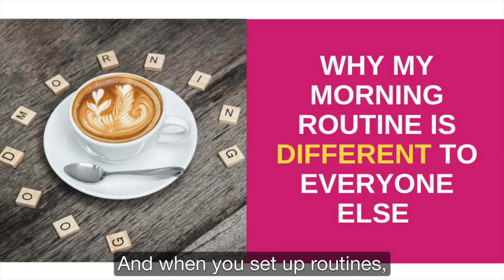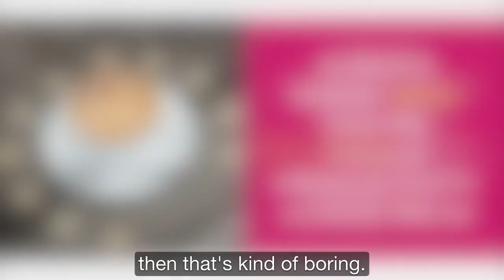Morning Routines for the Modern Day Woman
In this week’s podcast episode I talk all about productivity and morning routines.

You’ll discover why my morning routine is different to everyone else’s, and why I make no apologies for that!

Two years ago I recorded a podcast episode where I talked all about my morning and evening routines at that time. If you would like to hear it this the

In that episode I focused on decision fatigue and how setting-up routines that you can run on auto-pilot will restrict the amount of decisions that you need to make.

This week’s episode continues to build on that topic with a focus on productivity.

I’m a productivity nut. If there is any way that I can save 5 seconds a day, I’ll figure it out and I’ll save those 5 seconds, whether I put them to good use or not!

Wasting time is one of my biggest pet peeves. So, I love to study how to be more productive.

However, just recently I noticed that the majority of the productivity gurus that I have been following – those with podcasts, books, blogs, etc on productivity – are all men.

I’ve tried to change this and seek out women leaders in the productivity field but they are hard to find.

Even though I am a very productive person, it’s hard not to feel like I’m not as productive as I can be when comparing myself to someone so different to me. There are many differences between the productivity schedule of a man and a woman. There are also key differences between the schedule of a Gen X and Gen Y person.  There are HUGE differences between the productivity schedule of people with and without kids!

Many of the male gurus I have been listening too want you to get up early before 5am, have an ice cold shower, exercise, meditate…. This is not for me. I tried aspects of it, I even found myself in the gym at 6am…it DID NOT work out well for me!

I realized I was comparing myself to people with such different lives and challenges to me.

We all strive for balance

As women we are always trying to seek balance in our lives.  But do you know what…balance is boring!

We can’t perfectly balance everything and if we do – if there is complete balance and not one single thing gets more of you because you’re so passionate about it – where is the fun in that?!

You need to know WHO you are taking productivity and morning routine advice from

The productivity routine of the modern women covers 7 items:

1. Household
2. Cleaning
3. Shopping
4. Work – paid or unpaid
5. Self care
6. Spouse (optional)
7. Kids (optional)

They may not all be applicable to everyone. For example, I know not everyone has a spouse or kids. Personally, I opted out of number 2 and I have a housekeeper!

My point is that you need to know who you are, what phase of life you’re in, when you like to wake up, what your expectations are for yourself and work. When you are clear on all that that, then you can work out the best morning routine for you.

I define my morning routine as the time from when I wake up until when I start the productive part of my day.  For me that is a 5:45-6am wake-up until around 9-10am when I get to work.

I wake up with enough time to get up, get ready, and get into the car to take my kids to school.   I’m on auto-pilot with my routine so much so that I don’t need to think about it. Refer to this episode and this one - to learn about my make-up caddy.

It’s almost impossible for me to forget anything with the way that I’ve organized this.  In this week’s episode I talk you through in detail exactly what I do, what I eat etc.

There are 4 steps to establishing a morning routine

Step 1 – Habitualize your regular daily morning routine for getting up/ready

Step 2 – Determine your best work time for doing your household tasks and work

Step 3 – Create a flex day – this is a day where you don’t have any big demands on the work front and so can blitz smaller tasks and be responsive to new things that come up

Step 4 – Create a focus for each day – this doesn’t mean you can’t do other things but always have a focus/priority for each day

There is no perfect

I’ve spent so much time trying to find the perfect morning routine, and the perfect way to be productive. I realize now that there is no such thing as perfect.

I would love for you to look at your own morning routine.

Are you a morning person or not?

Do you like to dive into creative work early or not?

Is exercise something that really helps you first thing?

Get to know yourself and build the routine that suits you. What fuels you? How long does it take? How do you work best?

Let me know in the Facebook group.

Next week I’m going to talk about afternoon and evening routine.